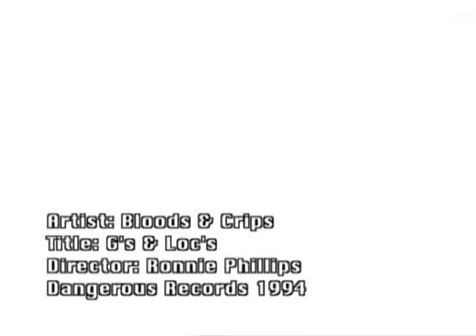Bloods & Crip's- G's And Loc's (official video)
bloods and crip's.. g's and locs official video 1994